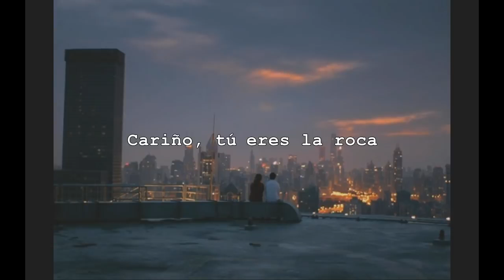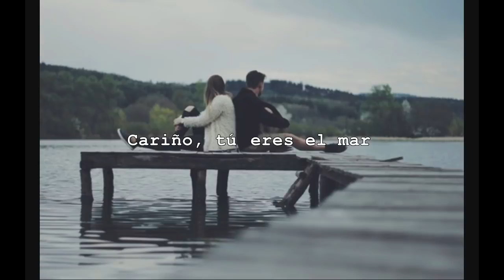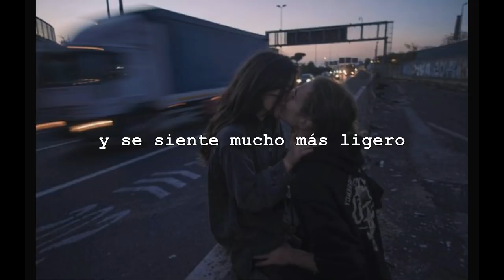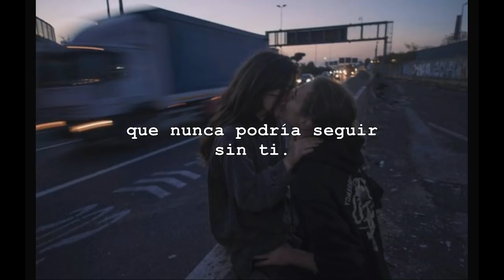Coldplay - Green Eyes